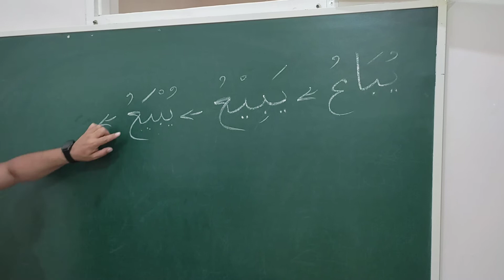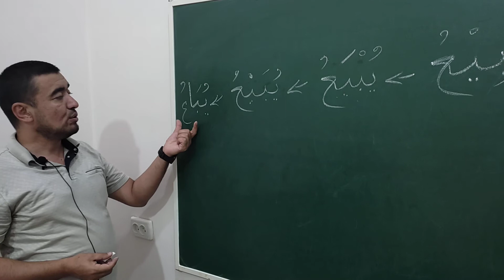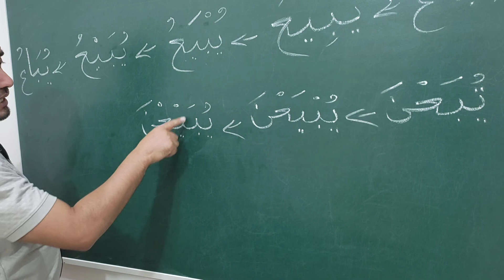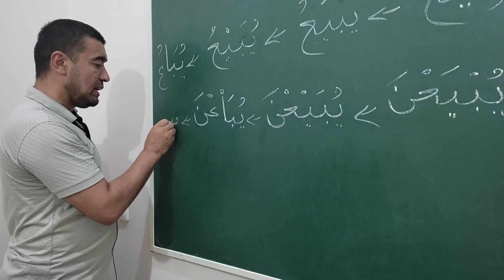"МУЗОРИЙ ФЕЪЛИНИНГ МАЖҲУЛИ". 📖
✅ САРФ. "СУЛОСИЙ МУЖАРРАД, 1-БОБ, АЖВАФ " ЙO"СИГА МИСОЛ